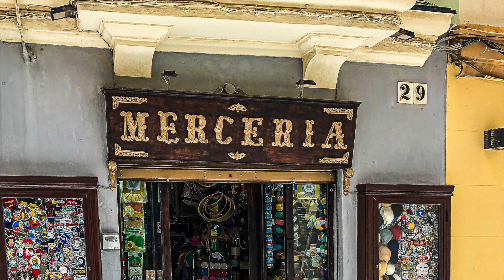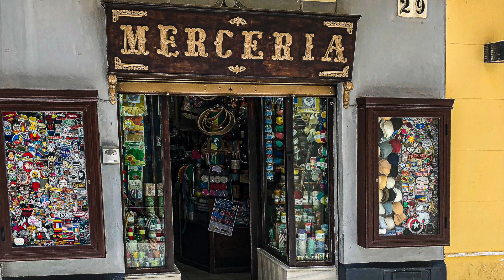Paseando por Cadiz